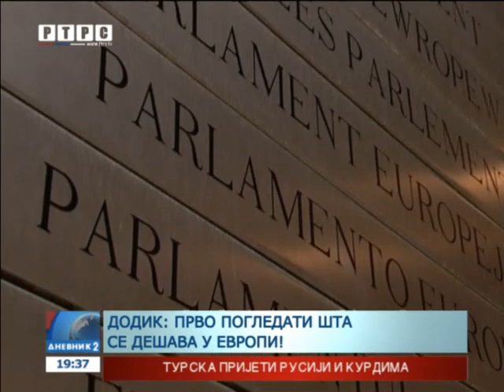Dodik: Evropski put mora biti bez manipulacija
Predsjednik Republike Srpske Milorad Dodik ocijenio je da predaja aplikacije BiH za prijem u EU predstavlja određeni napredak i izrazio zadovoljstvo što je čast da to učini pripala predsjedavajućem Predsjedništva BiH Draganu Čović, kojem pripada i najveća zasluga u istrajavanju na tom putu.